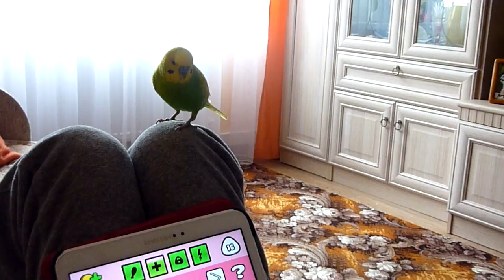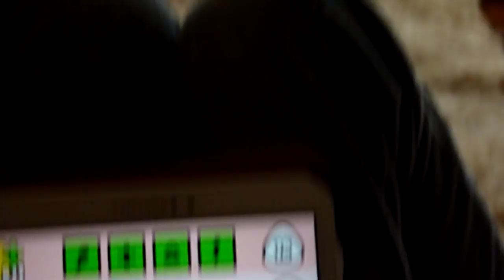Как и где путешествует попугай Тоша//Смешной и веселый попугай//Птицы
Как  и где путешествует попугай Тоша.Смешной и веселый попугай.Птицы.Попугай путешествует.Попугай Тоша.